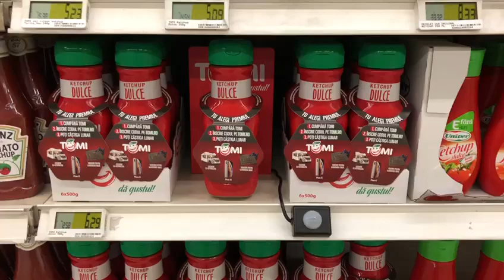Tokinomo x Tomi | Creative Brand Activation With Shelf Advertising Robots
A ketchup that knows how to catch up with its shoppers! Orkla implemented an amazing in-store marketing campaign with the help of the best shelf robot, Tokinomo. Besides making your food tastier, this great ketchup can also talk!

Tokinomo robots have 3 Superpowers: Shopping engagement and product visibility, Sales lift 10x higher than any classic POS display, and Stopping Power beyond compare. Picture this: 50% of all shoppers passing by the shelf notice the product and 30% interact with it.
Each Tokinomo device is connected wirelessly to our data servers, which means you can change campaign settings like audio files, sound volume, and motion pattern remotely and have real-time access to data, so you can monitor the campaign at all times, irrespective of the number of locations it is implemented in.
Wish to see more campaigns?
Brand manager with a vision?
Retailer looking for a new profit center?